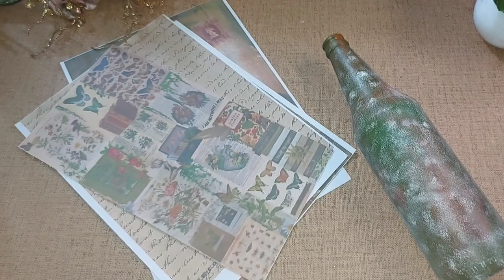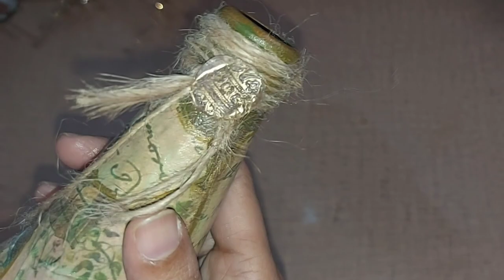Unique Vintage Bottle Art | Decoupage | Petals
Hi Friends..
Here I'm Showing a beautiful Vintage Bottle Art Using printed paper.